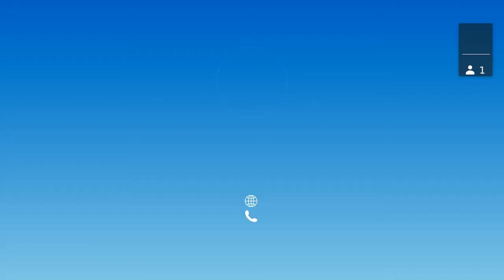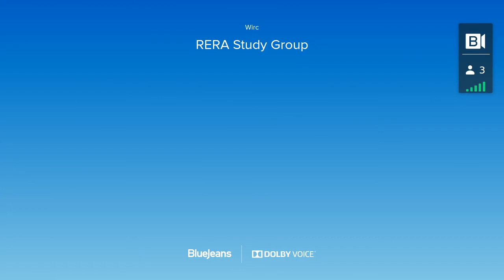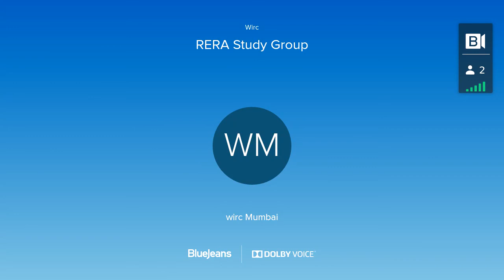RERA Study Group Meeting held on 26th March 2022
Panel discussion on RERA & CA Profession - Future Outlook.
CA. Ashwin Shah, CA. Sunil Naik, CA Dilip kumar Agarwal